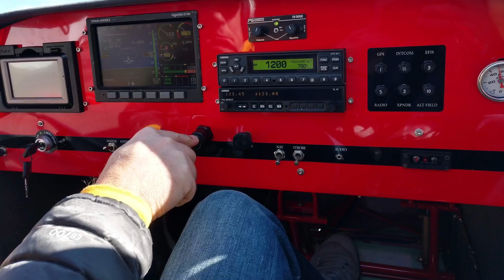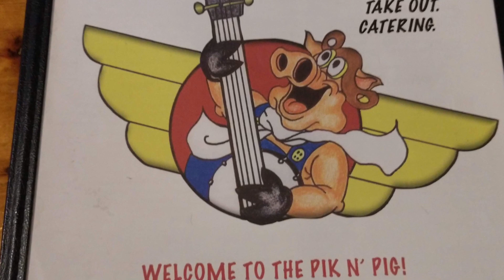Paper Plane Ride to Lunch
Riding in the “Paper Plane” to lunch.